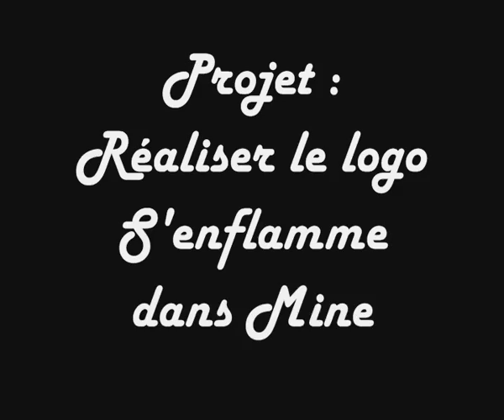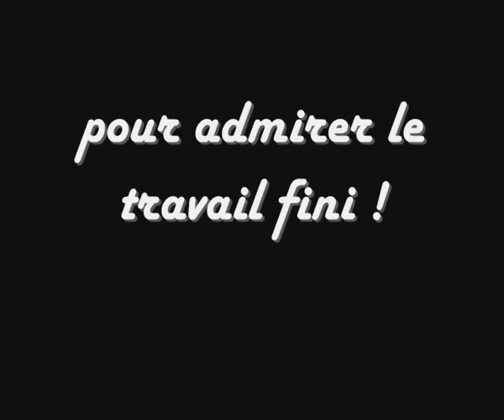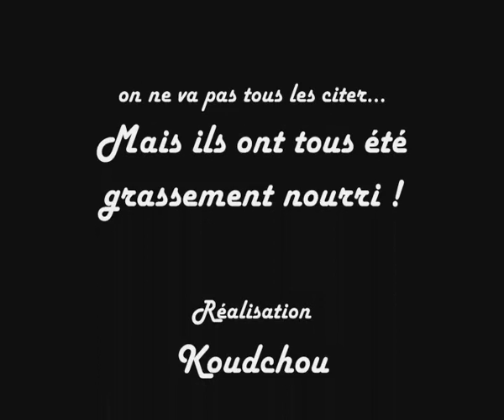[SOUVENIR] Minecraft Senflamme - Création du logo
Réalisation du logo S'enflamme dans Minecraft.